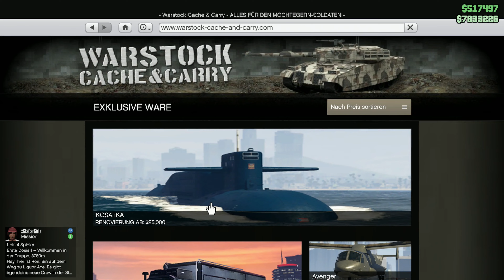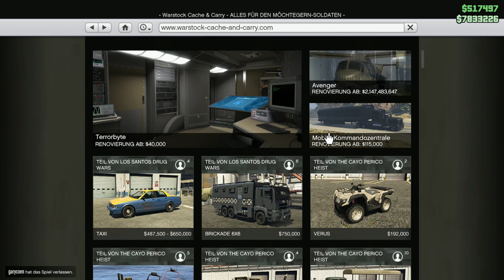NEUES BUSINESS!! Autarch GRATIS + Büros im Angebot - Rabatte & Mehr, GTA Online Eventwoche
Hey Leute, in diesem Video geht es um die aktuelle GTA Online Eventwoche.